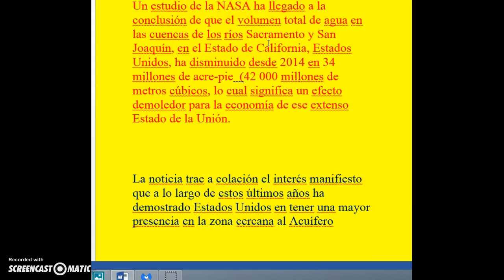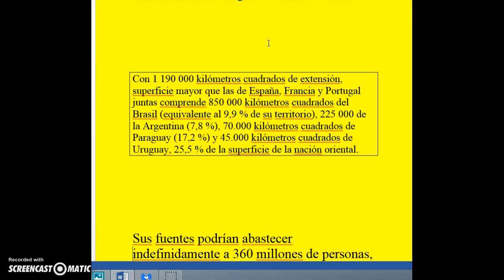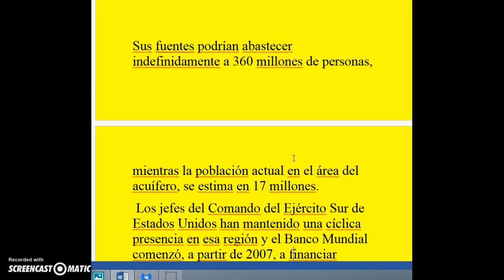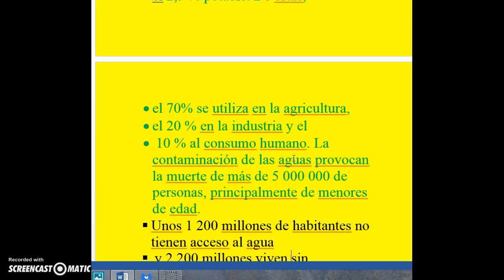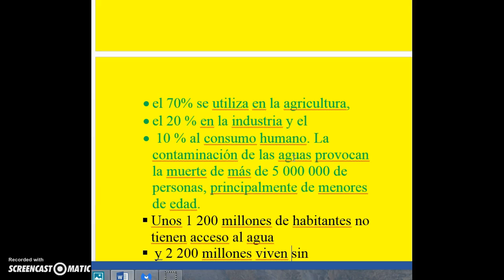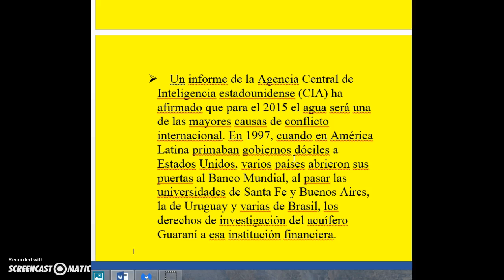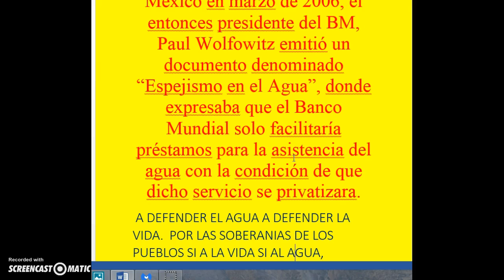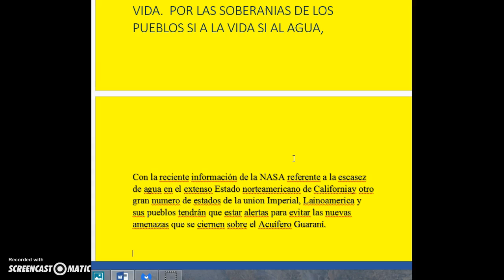El agua y el imperio